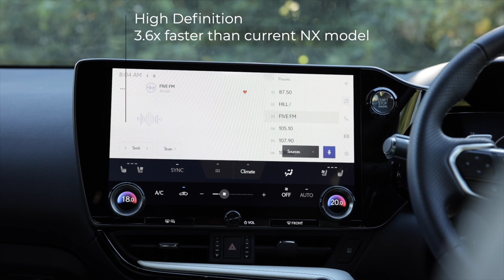Robert Marawa gets a sneak preview of the new Lexus NX 350 F Sport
Watch as Robert Marawa is entranced by the Lexus NX, the brand’s most technologically advanced vehicle since its inception. Available at your Lexus dealer soon.